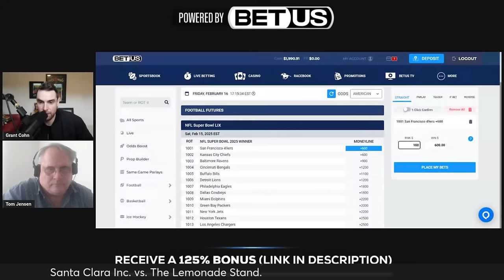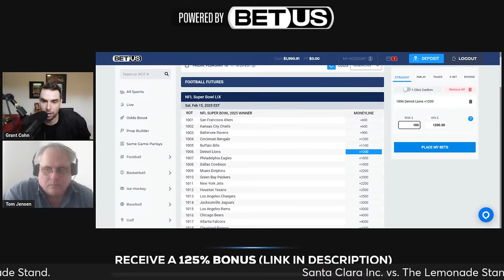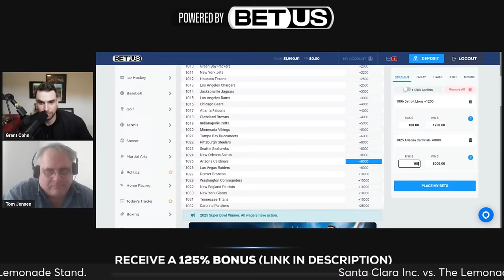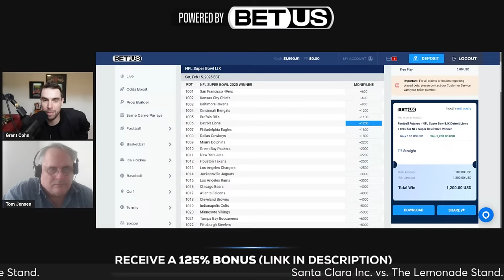Ninercast: How the 49ers Can Improve this Offseason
Grant Cohn and Tom Jensen discuss how the San Francisco 49ers can improve this offseason, plus much more.

Sign up for BetUS with this link to get 125% sign up bonus on your first THREE deposits with code JOIN125.